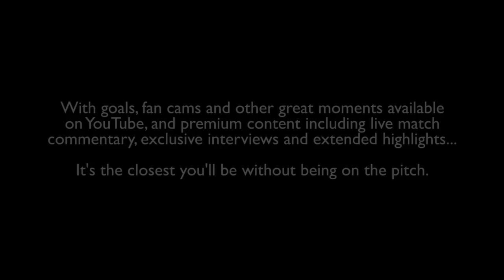Bees Player On YouTube - 2014 Pre-Season Teaser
New season, new league, new features.

New and exclusive content coming soon both to YouTube and to our premium service Bees Player!

Let us know what content you'd like to see by commenting below, via twitter (@BrentfordFC) or on Facebook